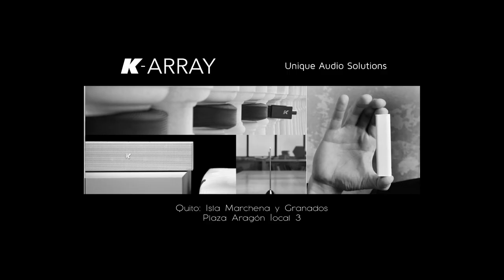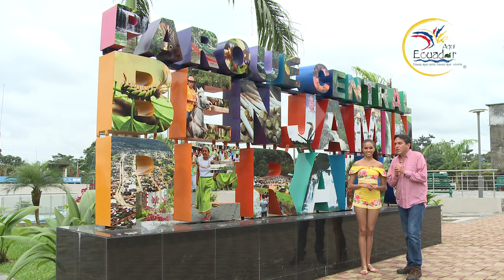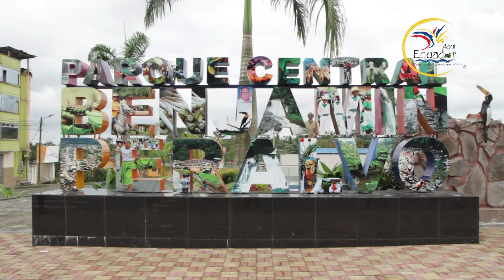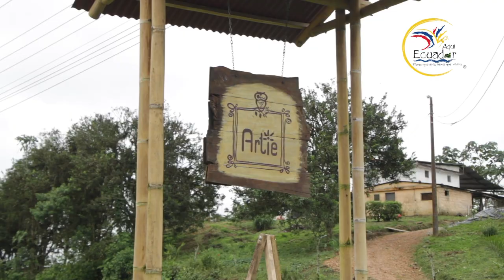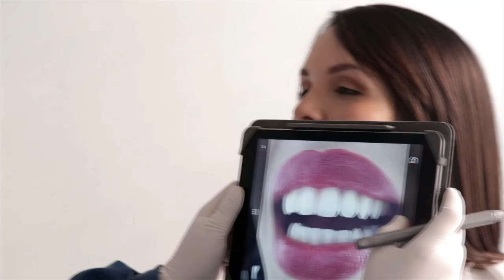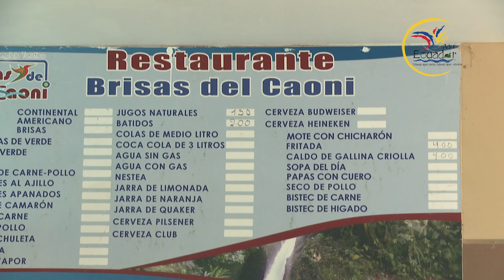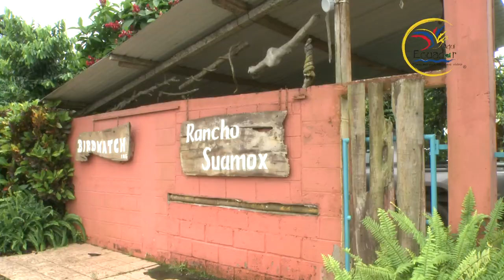Aquí Ecuador - PEDRO VICENTE MALDONADO - ECUADOR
Nuestro lindo Ecuador nos llena de experiencias únicas.
Revive junto a nosotros la cultura gastronomía y atractivos que nos ofrece Pedro Vicente Maldonado.
Tienes que verlo tienes que vivirlo Aquí Ecuador

Está prohibida la reproducción total o parcial de éste vídeo/programa de televisión turístico sin autorización de los productores, Este material está protegido por las leyes de derechos de autor, LA REPRODUCCIÓN ILÍCITA SERÁ PERSEGUIDA Y SANCIONADA POR LA LEY, este material ES PROPIEDAD DE BENGALA P. - ECUAGALÁPAGOS.